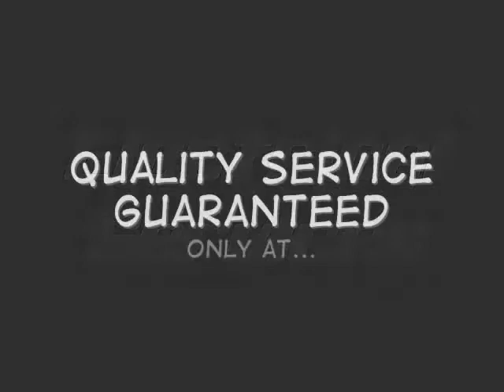Moorpark Electrical Contractor / 20% off / Call Shafran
Moorpark Electrical Contractor

Choose the #1 Company in Moorpark and Los Angeles for your next construction or remodeling project.  Shafran Construction offers everything from electrical services to renovations and new construction for residential, commercial and industrial clients. We can provide customized lighting design for your home and office with top quality workmanship to ensure that the design gives your home or office an exceptional look.